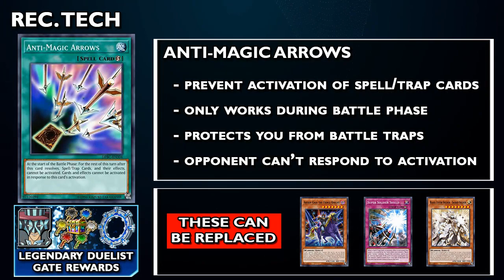F2P Black Luster Soldier Deck [Pathway to Chaos] Aug. 2021 - [Yu-Gi-Oh! Duel Links]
This is a free to play Black Luster Soldier Deck with the skill Pathway to Chaos! We can use this skill to transform a Gaia monster into BLS by discarding a Kuriboh. Then, we can send that BLS to the grave then activate Super Soldier Synthesis to summon BLS properly with the right materials and win the game! This deck is not competitive and should only be used for fun [Platinum at best…]! Learn how to play this deck with this beginner guide duel links players need to check out! Try it out now!
DECK INFORMATION:
Featured Box - Mini Box - Fortress of Gears

Skill: Pathway to Chaos

Black Luster Soldier Sacred Soldier 2x - Card Trader Regular Inventory
Gaia the Fierce Knight Origin 3x - DSOD Yugi Muto Gate Reward
Arisen Gaia the Fierce Knight 1x - Masters of Chaos
Winged Kuriboh 2x - Jaden Yuki Gate Reward
Kuriboh 2x - SR Tickets
Beginning Knight 2x - Fortress of Gears
Evening Twilight 2x - Fortress of Gears
Gateway to Chaos 2x - Masters of Chaos
Super Soldier Synthesis 2x - Card Trader Regular Inventory
Super Soldier Shield 2x - Fortress of Gears

Number 44: Sky Pegasus 2x - Event Reward
Kachi Kochi Dragon 2x - Event REward
Cat Magician Girl 2x - Event Reward
MY FREE TO PLAY DECK GUIDELINES
Free to Play Deck: 1 Box + [Free cards + Structure Deck Cards]
Zero/No Gem Deck: [Free Cards]
Budget Deck: 2 or more Boxes + [Free cards + Structure Deck Cards]
CREATOR’S NOTE:
Enjoy playing Yu-Gi-Oh! Duel Links F2P style! This channel aims to provide duel links players with free to play decks or budget decks which are creative and fun to use. Most of these f2p decks are not that competitive but they can still carry you to victory with enough practice and patience. With the power of creativity, you can certainly find your own style and beat the duel links meta. This channel also focuses on making duel links shorts videos which show funny, relatable, and amazing moments in duel links which anyone can enjoy! Thank you for supporting my channel!  - Hix Hyperion